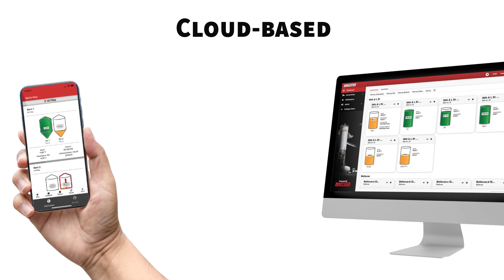SmartBob by BinMaster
Like a never-ending yo-yo, this automated tape measure drops a weighted cable to the bulk material surface at timed intervals. AKA plumb bob or bin bob, the SmartBob by BinMaster is highly-reliable and lives a good, long service life.

SmartBobs can be part of a network connecting multiple vessels and provide inventory control for up to 255 bins of heights up to 150 feet. Made in the USA!